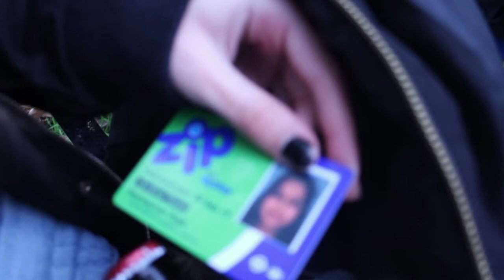Catfish | Short Film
When Olivia goes on a secret date in the middle of the woods, things take an unexpected turn when she finds out her crush isn't who she expected.